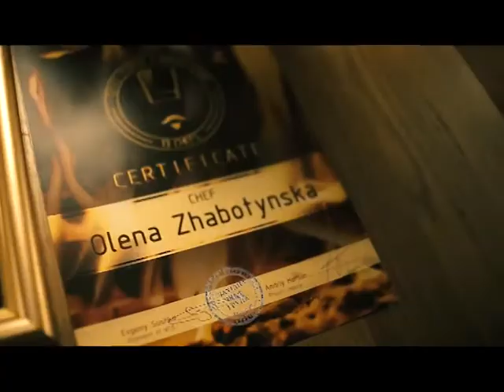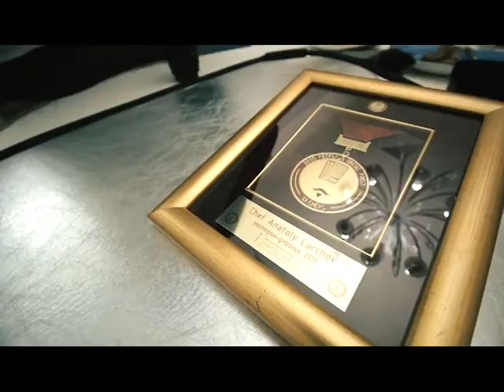Ранок-панок. Андрій Горбань і Ярослав Гуменюк про гастрономічний проект «13 шефів»